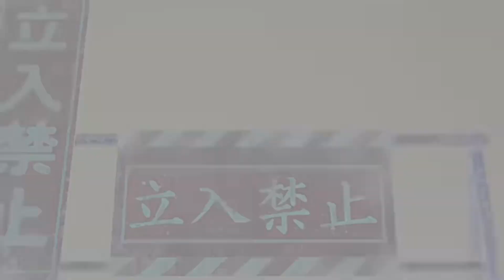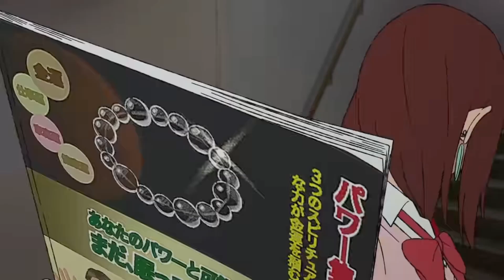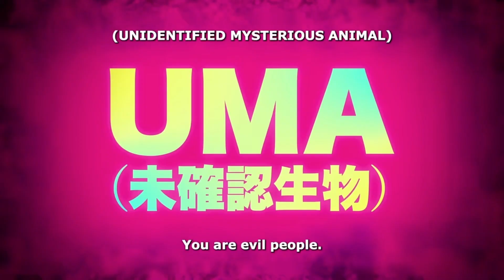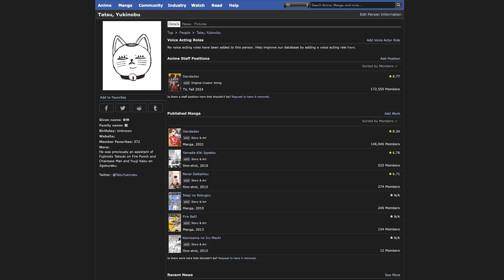Why You Need to Watch the Dandadan Anime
After watching the Dandadan First Encounter premiere, I'm convinced that this is as close to a perfect adaption as we can get. The manga is one of my favorite out right now, being such an easy and addicting manga to read.
Can't wait to see the rest of the season!

What are your thoughts on Dandadan? Let me know down below!